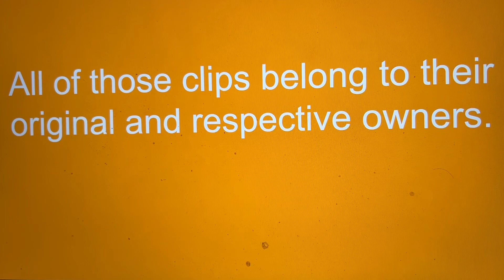"Mark My Words" Compilation